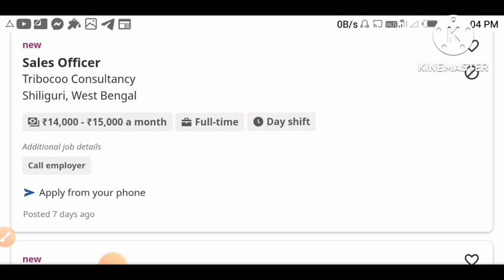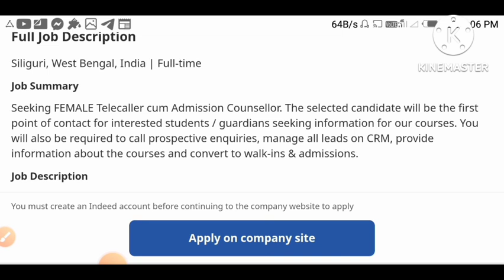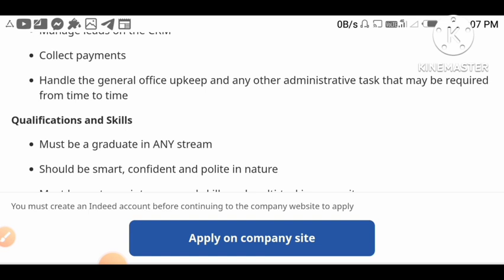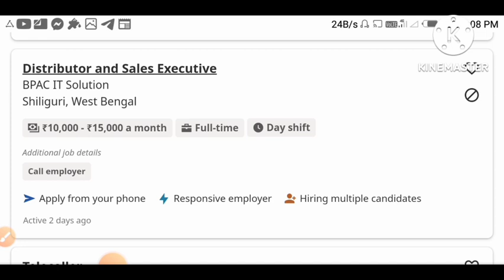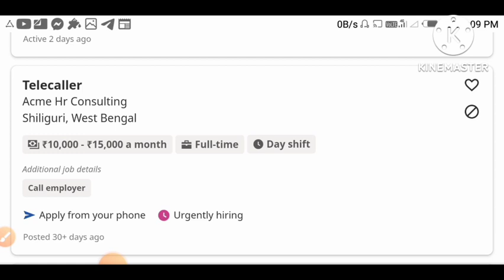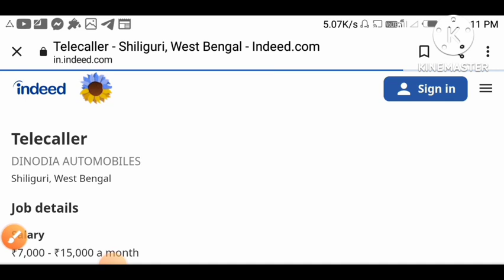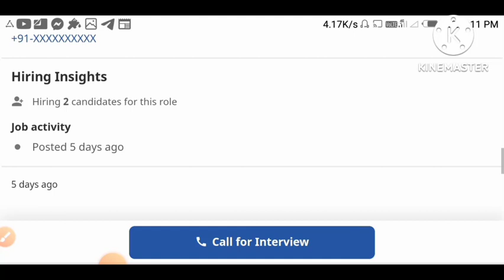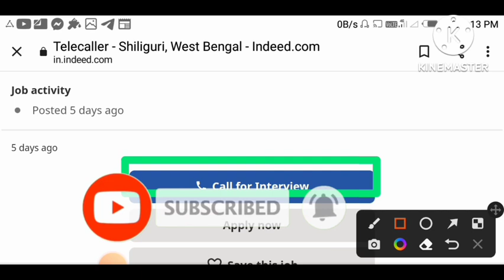job in siliguri|job in northbengal|job in jalpaiguri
in this video i have discussed about how to get job in siliguri city through indeed

job in siliguri
job in noethbengal
job in jalpaiguri
siligurijobs
teleceller jobs
security guards jobs
siliguri may job
how to get job in siliguri
siliguri job
job in siliguri
job in westbengal
recent job news
job news